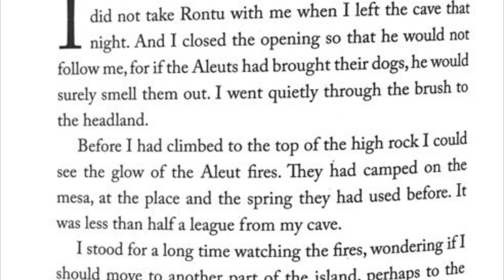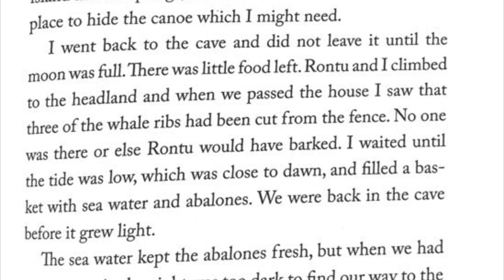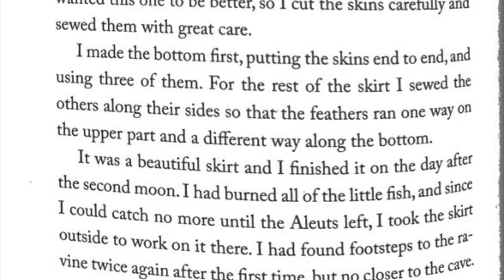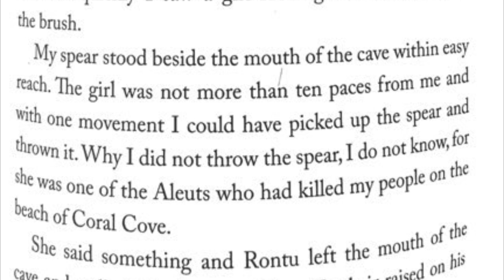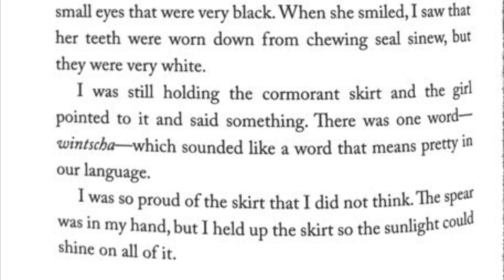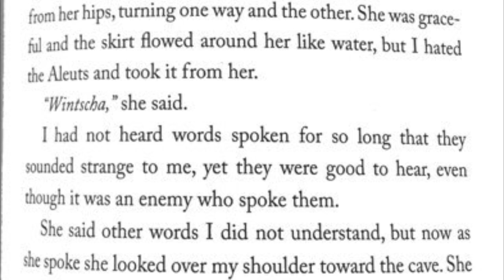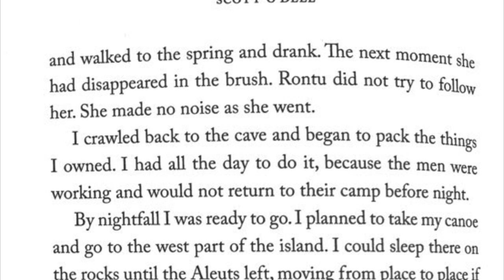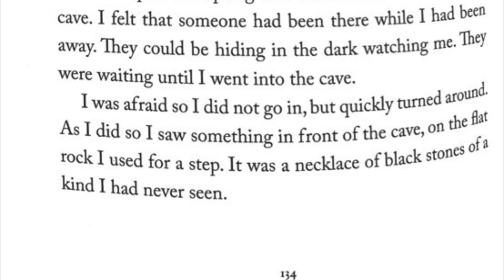Island of the Blue Dolphins-Chapter 21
Hello Ms. Hernandez here!
This is a read aloud of the novel, Island of the Blue Dolphins. Today I am enjoying the outdoors and in this video, I will be reading Chapter 21 and asking some questions as we go along.
Thank you for joining me! Enjoy!!